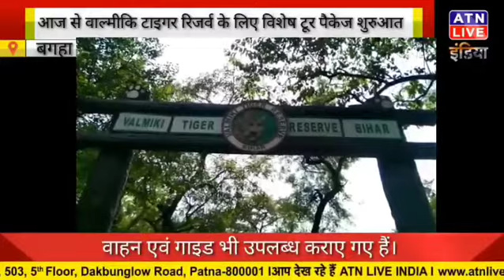Bagha Tiger park visit